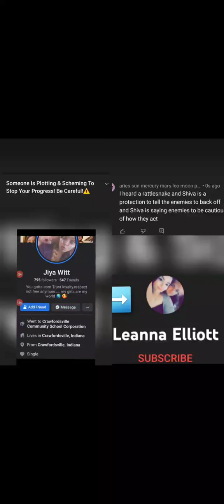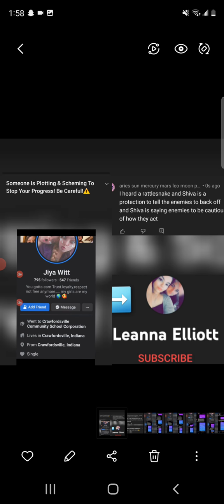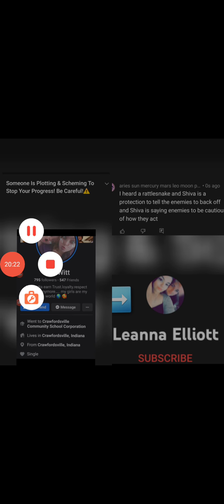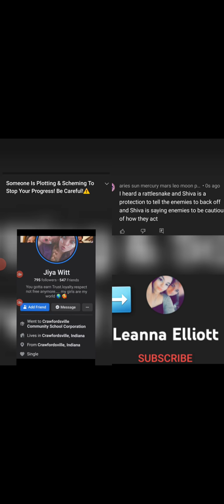accurate to the Conversation I had with one of the woman on video can't make this shitupim protected